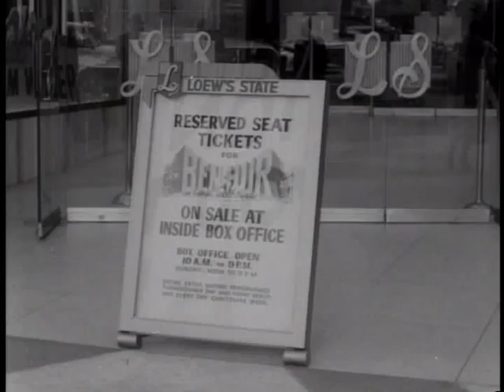Ben-Hur (Charlton Heston & Ramón Novarro)